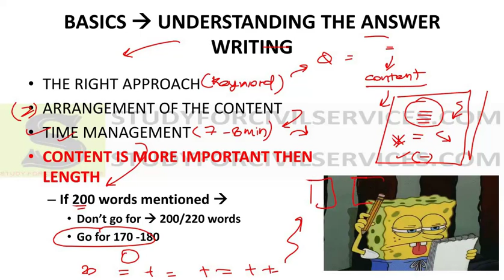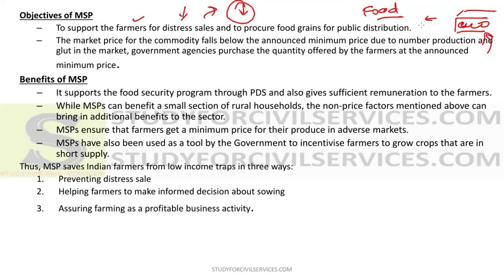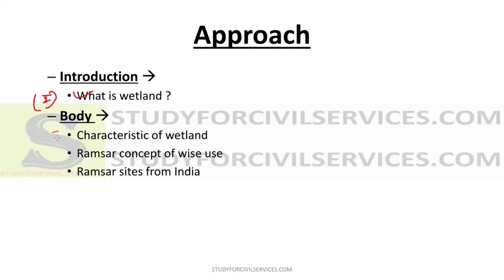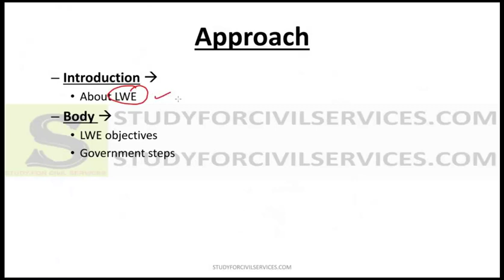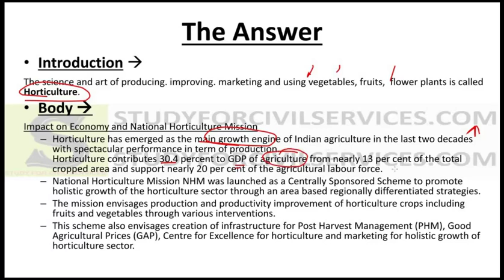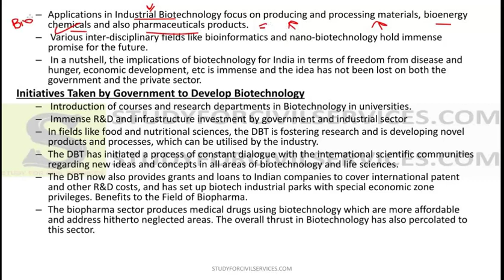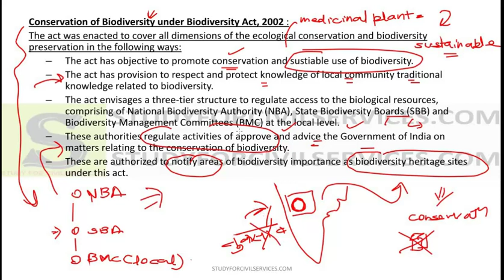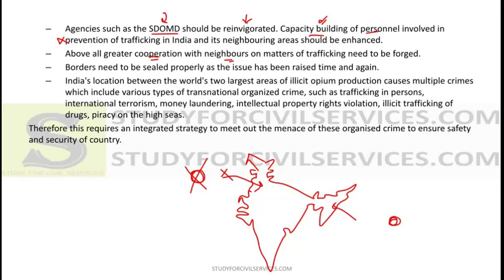IAS MAINS पेपर upsc previous year question paper answers analysis strategy preparation cse uppsc 24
UPSC discussion ias gs General Studies pyq previous year paper analysis हिंदी में
2018 GS paper 3 General Studies mains